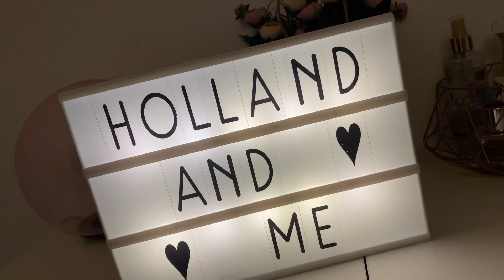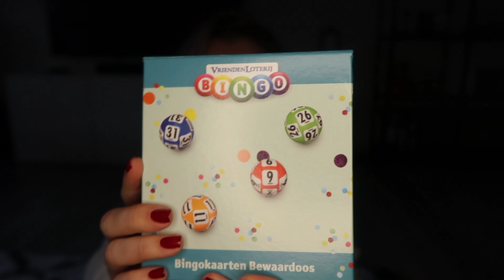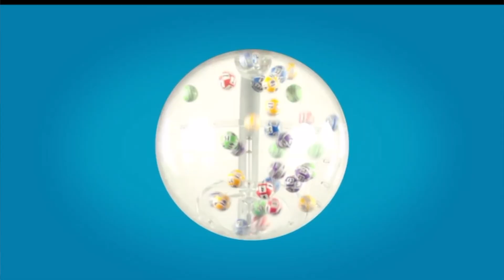Что смотрят голландцы по ТВ? Телевидение в Нидерландах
Что смотрят голландцы по телевизору? Что из себя представляет телевидение в Нидерландах? Что я здесь смотрю? Хочешь узнать? Все ответы в этом видео=)

Мы платим 40 евро в месяц за домашний интернет + телевидение от T-mobile.

🌷КОММЕНТАРИЙ
🌷ДЕЛИСЬ ВИДЕО С ДРУЗЬЯМИ

Ваша Ира, HOLLAND and Me